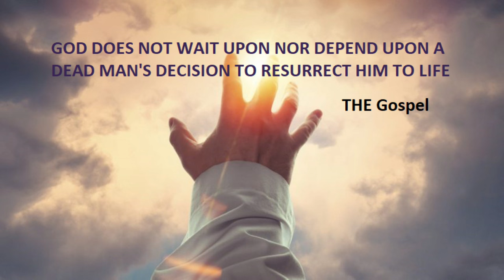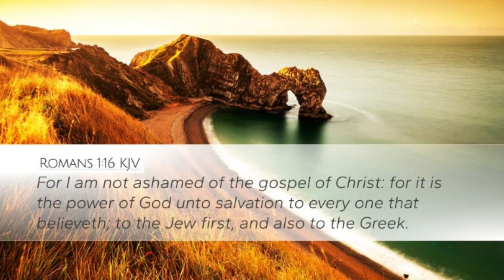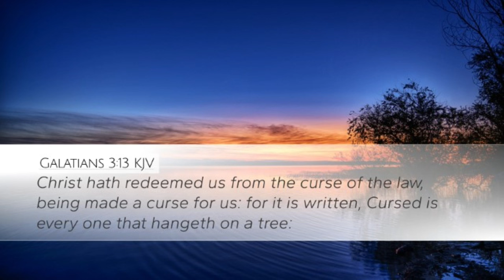THE FREE WILL DECEPTION - Galatians Chapter 3